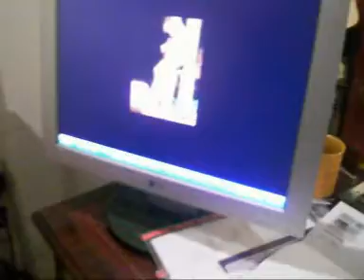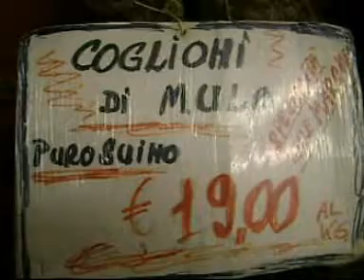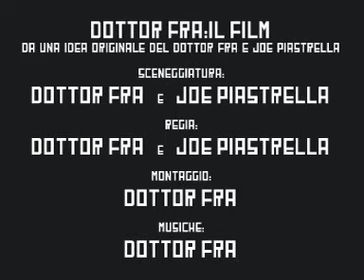Dottor Fra - il Film Puntata n.17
quasi alla fine...